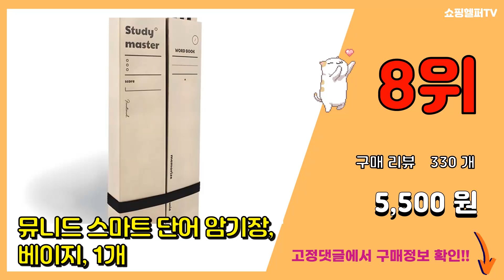스마트노트 추천 판매순위 Top10 || 가격 평점 후기 비교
❤️❤️❤️요즘 가장 많이팔린 스마트노트 추천❤️❤️❤️

[00:01]
10위. 놀이자신감 스케치 놀이패드, 그린티라노 [9,900원]

[00:06]
9위. 엠피엘 반영구 전자노트 ENOTE12 [9,400원]

[00:11]
8위. 뮤니드 스마트 단어 암기장, 베이지, 1개 [5,500원]

[00:16]
7위. 에이플럼 Re 스마트 노트, 블랙 [24,630원]

[00:21]
6위. 네오스마트펜 N 프로페셔널, 블랙, 2개 [27,500원]

[00:26]
5위. BOOX 포케5S 휴대용 스마트 이북 리더기 6형, 블랙, 1개 [135,900원]

[00:31]
4위. 네오스마트펜 N 프로페셔널, 그레이, 1개 [14,500원]

[00:36]
3위. 삼성 갤럭시탭 어드밴스드2 10.1인치 Wi-Fi 32GB + 젤리케이스 + 보호필름 증정 [119,000원]

[00:41]
2위. 삼성전자 갤럭시탭 10.1 어드밴스2 WiFi 32G SM-T583 화이트 태블릿PC (구 [137,320원]

[00:46]
1위. 네오스마트펜 N 프로페셔널, 블랙, 1개 [14,500원]